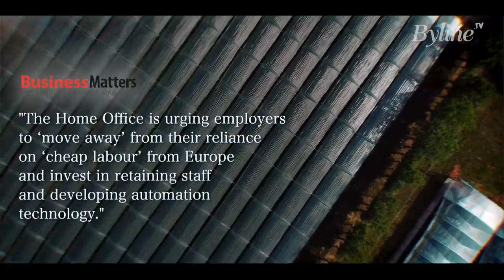Fruit Farming on Brink of Collapse as Brexit Causes Shortage of Pickers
Directed by Caolan Robertson
Produced by Louis Hogan

Special Thanks to our top tier Patrons: (Directors Club) John Anderson, Susan Angoy, Andrew Cave, Stuart Clark, Catherine Cox, Nigel Davies, Alex Gullen, Stephanie Moss, Dave Nash, Mark Newton, Alicia Pivaro, Peter Qvortrup, Christine Riding, Daniel Shimmin, Valko Yotov, Bhags, Kath, Tim and William